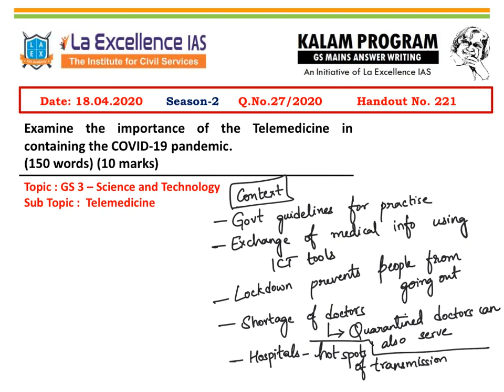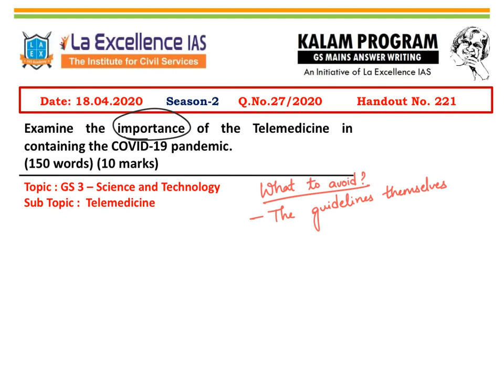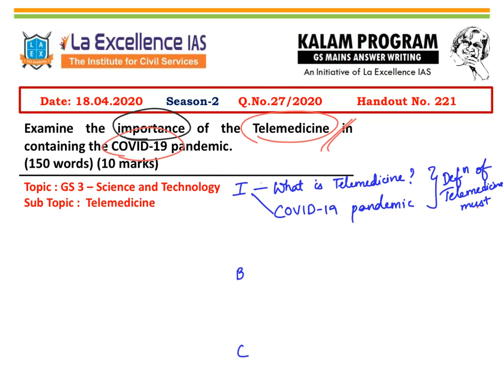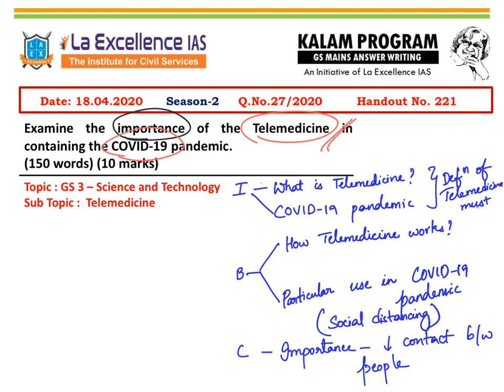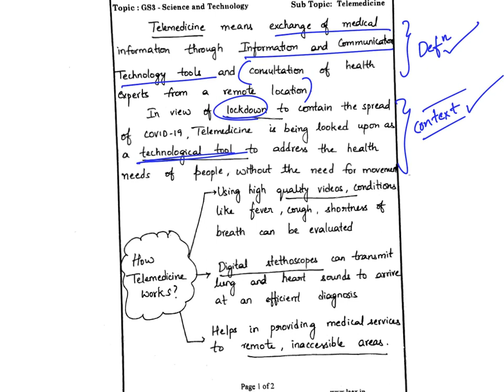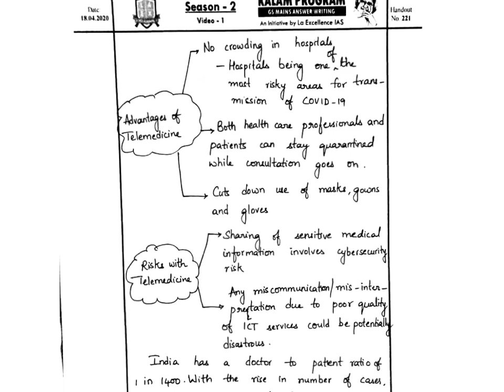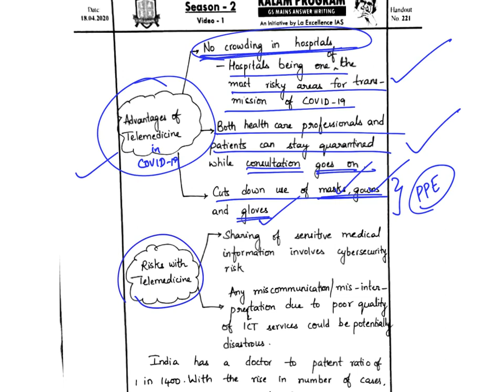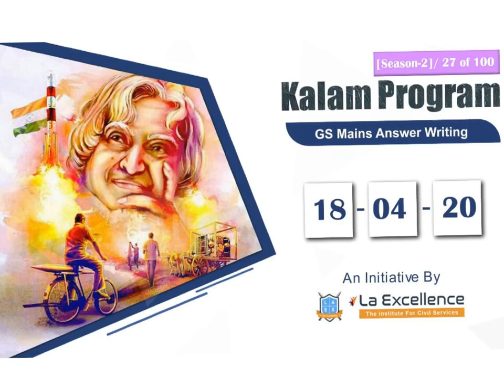DAILY GS ANSWER WRITING [18-04-2020]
The aim is to make the student rid himself of the fear of Answer writing. We want to demystify answer writing and make the students realize the power of their 'pen'. A mains question  will be discussed daily and a model handwritten answer will be evaluated.This will help the student to understand what is and what isn't important in answer writing.

Today's KALAM's Question:-
Examine the importance of the Telemedicine in containing the COVID-19 pandemic.
(150 words) (10 marks)

Topic : GS 3 – Science and Technology
Sub Topic :  Telemedicine

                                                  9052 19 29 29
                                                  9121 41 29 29